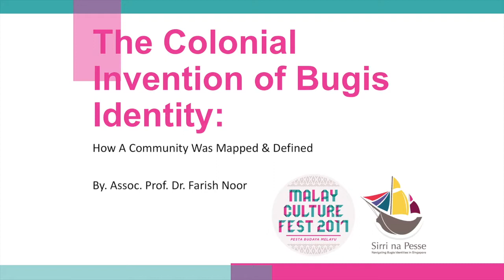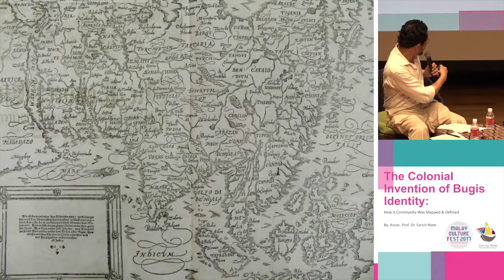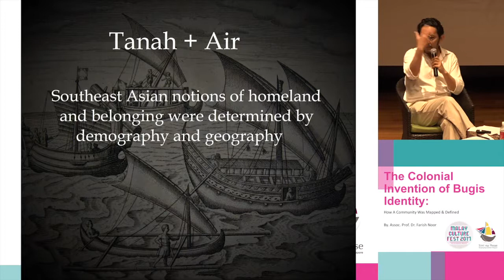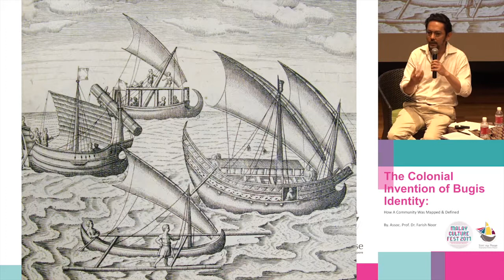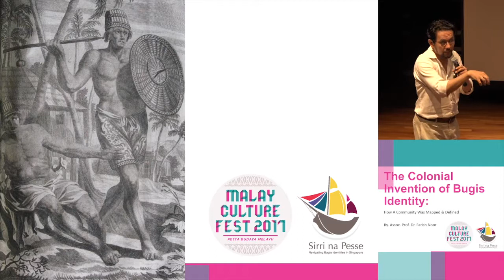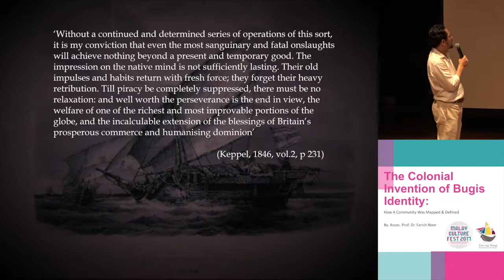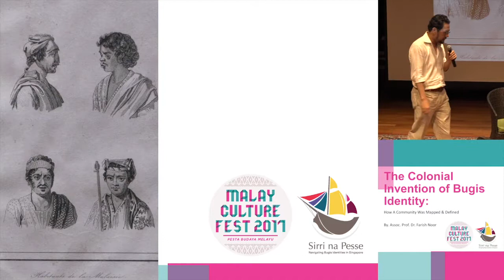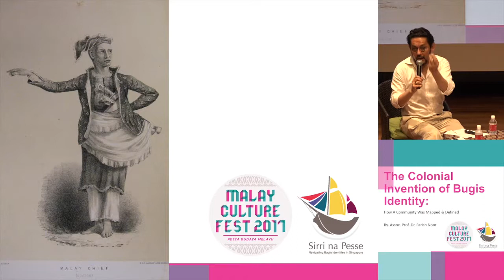[MCF2017] PLS | The Colonial Invention of Bugis Identity: How A Community Was Mapped & Defined